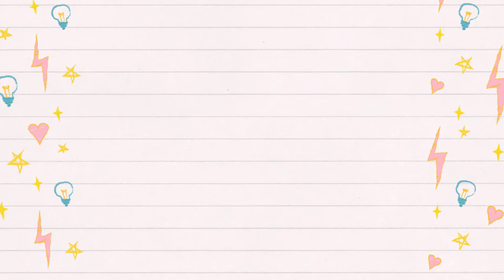The Most Powerful Art of The Root Oils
The Most Powerful Art of The Root Oils | Art of The Root Oils Review | Art of The Root Oil Reviews
♥  P R O D U C T S   F E A T U R E D ♥
Be Witching Oil
Gold Digger Oil

For other Art of the Root Reviews, make sure to check out the...

♥  S O M E  F R E E B I E S  ♥
AMAZON PRIME (DISCOUNTED)
KINDLE UNLIMITED
AUDIBLE MEMBERSHIP
PRIME MUSIC UNLIMITED
AMAZON HOME SERVICES
AMAZON BUSINESS
TWITCH PRIME

Art of The Root Seduction and Passion Oil
Art Of The Root Review!
Art Of The Root Oils Reviews!